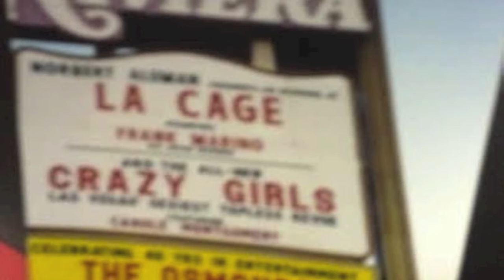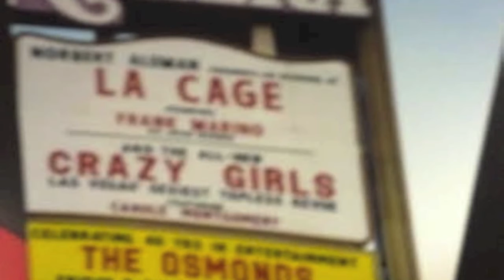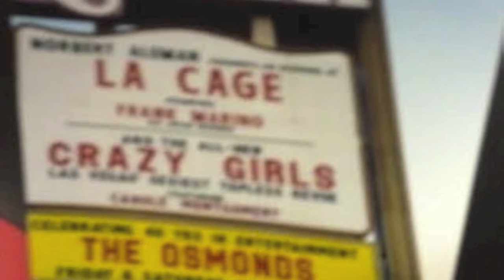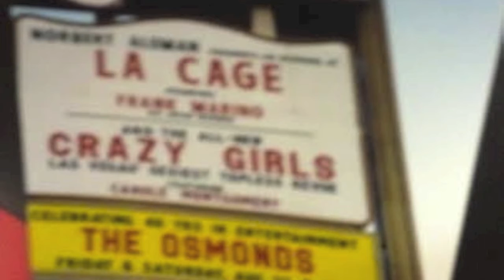The White Bronco Show - 22 [Joe Bielaska]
Comedian Joe Bielaska joins the show to discuss old school Vegas comedy, running comedy clubs in Detroit, Flying planes, Rodney Dangerfield and his plans to eventually open up a comedy club in Orange County, CA.

The White Bronco Show is a comedy radio show/podcast that is live every Wednesday at 10:00pm on KaoticRadio.com.
Hosted by @BigHappyTrees & @UncleTiosNinos

Twitter.com/WhiteBroncoShow
FunnyorDie.com/TheWhiteBroncoShow
Facebook.com/TheWhiteBroncoShow
TheWhiteBroncoShow.KaoticRadio.com